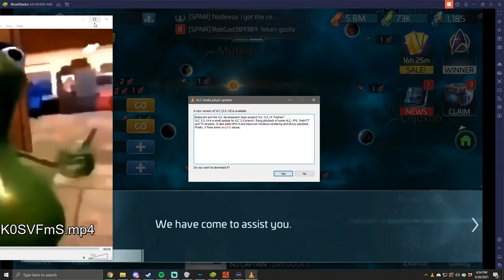SPOONKID Out Of Context (Spoonkid Funny Moments)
Thanks! See ya! ❤️